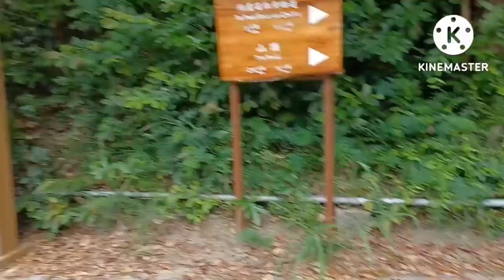Last Day Bonding-walking with friends @pokfulam reservoir